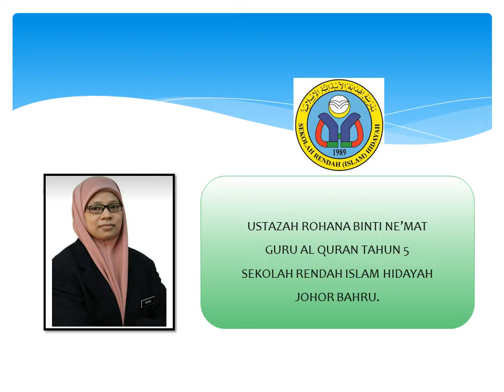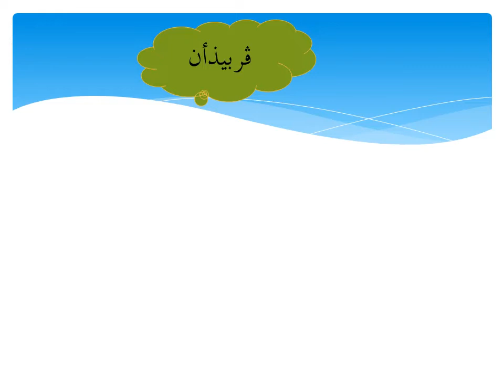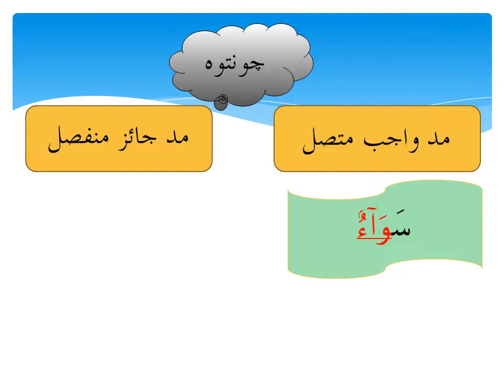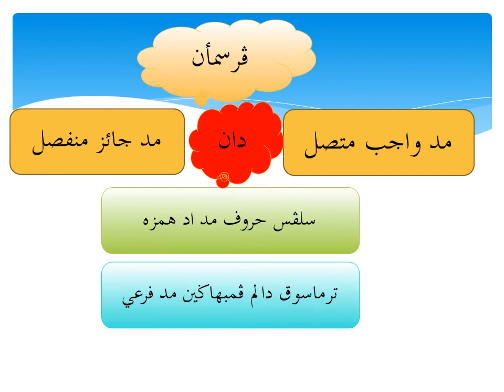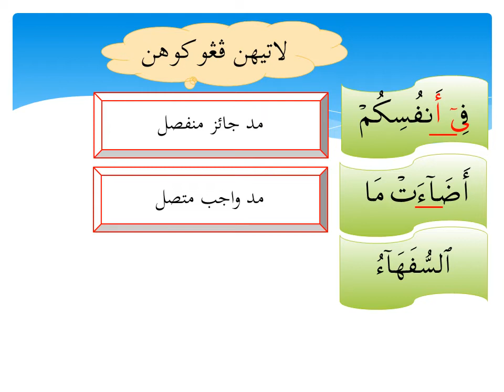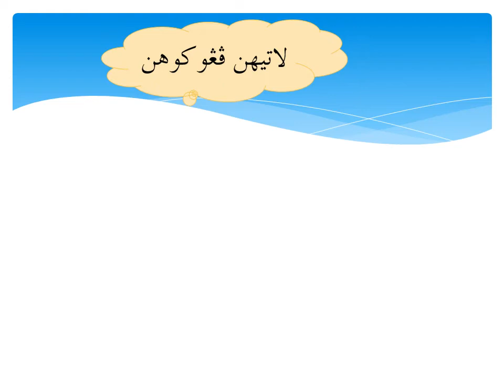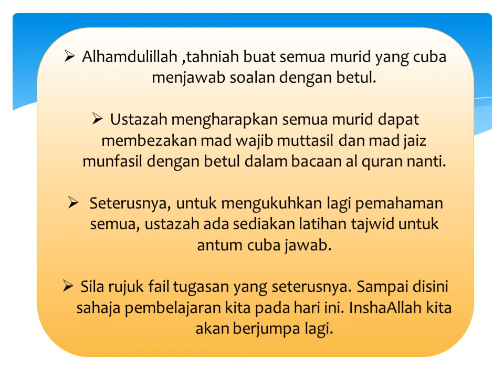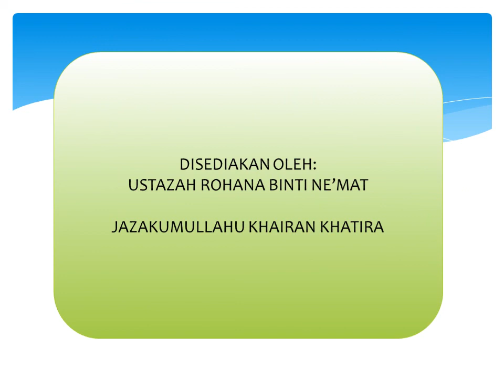TAHUN 5 ALQURAN mad wajib dan mad jaiz